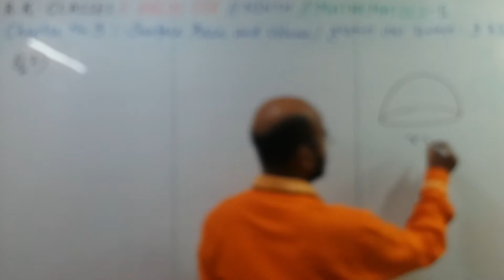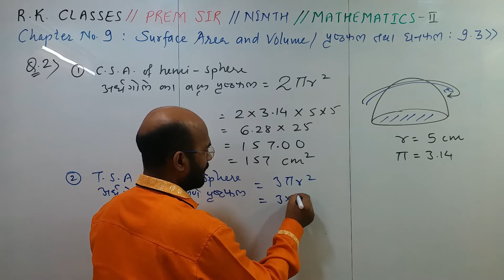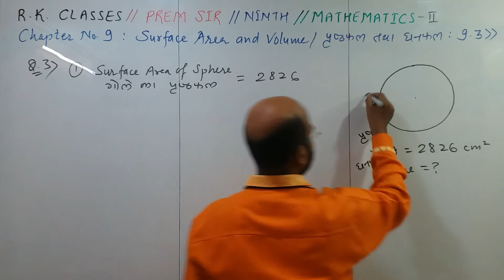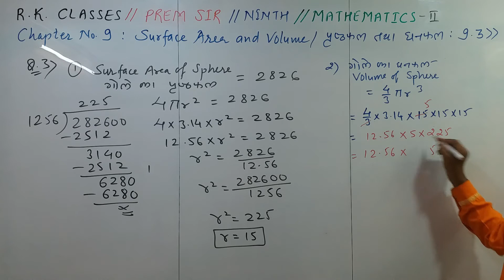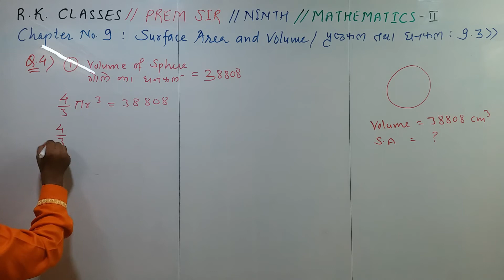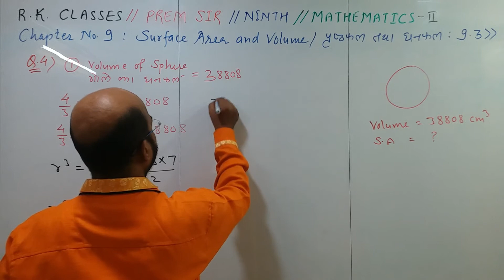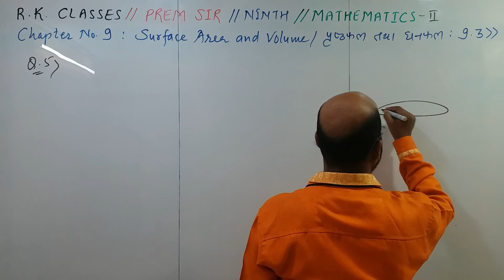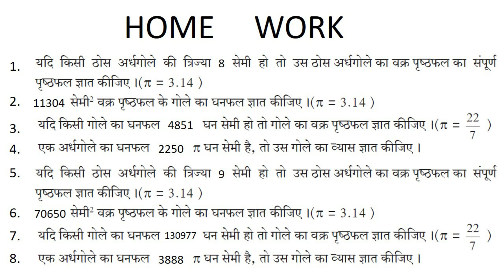PREM SIR \\ R.K. CLASSES \\ 9TH \\ MATHS 2 \\ GEOMETRY \\ SURFACE AREA & VOLUME \\ DAY 40